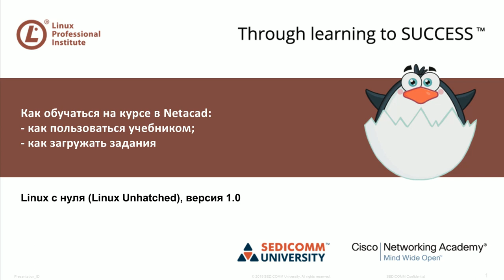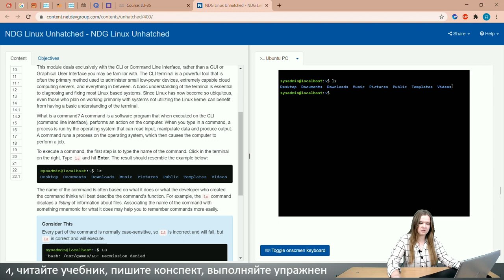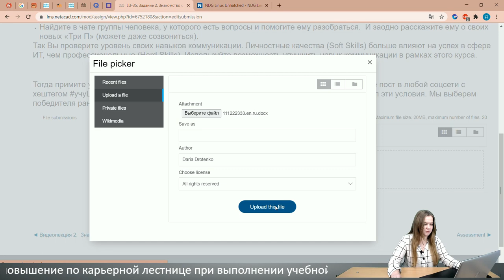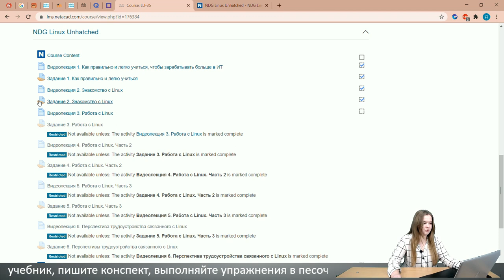Linux с нуля. Как читать учебник и выполнять задания в системе NetAcad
В процессе прохождения курсов по Linux, Вы научитесь:
- настраивать системы;
- решать вопросы безопасности;
- администрировать системы.